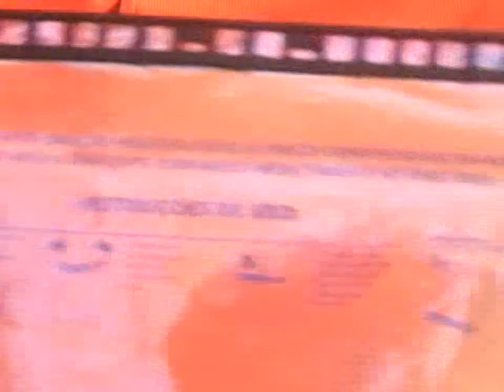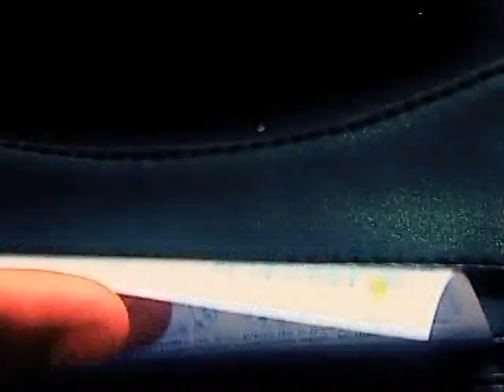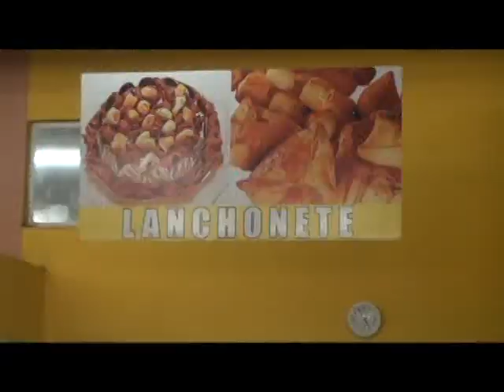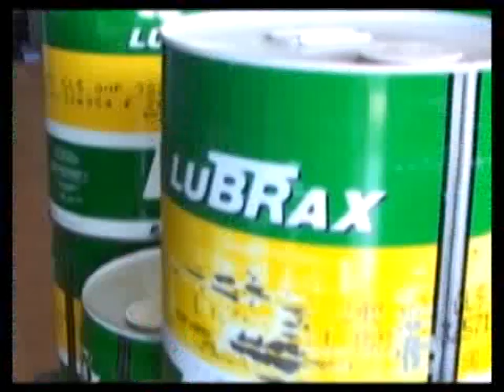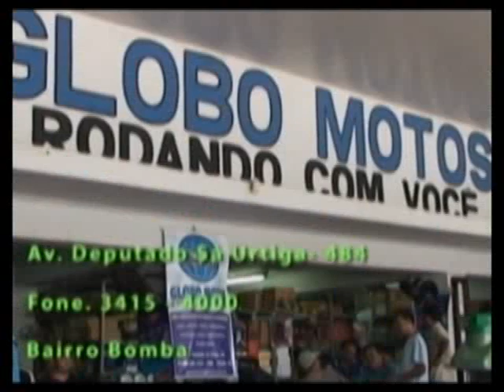PROG ODORICO CARVALHO 180113 PARTE 3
Continuação com show da cantora gospel Ani Quesia.